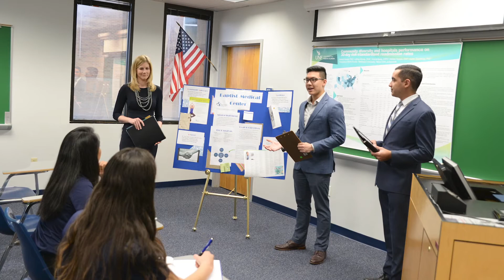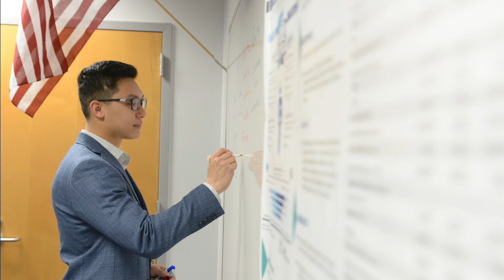UNF BCH Executive Master in Healthcare Administration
This video highlights the University of North Florida - Brooks College of Health - Executive Master of Public Health Graduate Program.